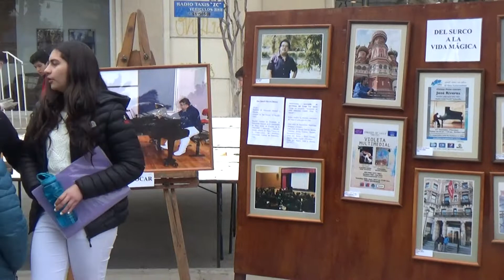LOS ARTISTAS SE PREPARAN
Momentos previos a la presentación del 26 de agosto de 2017